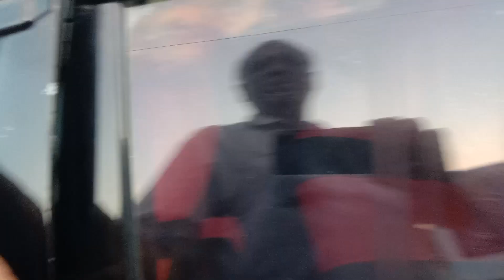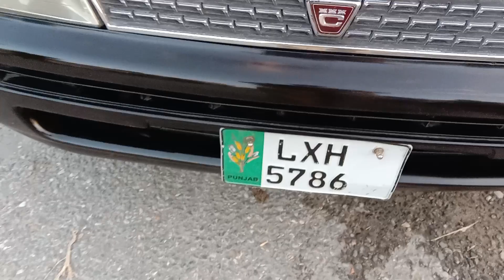xe Corolla for sale in pakistan,model 1998